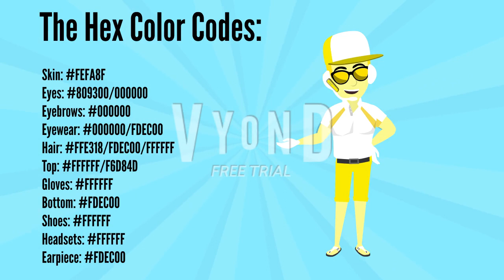Sanctuary Lightwave's Summer Look For 2023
Now is the time that Sanctuary needed a NEW update for the summer!

NOTE: Sanctuary Lightwave will be updated in an ALL-NEW summer look for the first time.

Sanctuary Lightwave is Lisa Lightwave's MALE equivalent and counterpart.

For @crimsonskull1892, @BrainiacAdam, @callumrockley854  & @CyanLightningwaveFlame4865

The Credit To Sanctuary Lightwave Belongs to @SignatureL (Me)

Credit To Everybody!